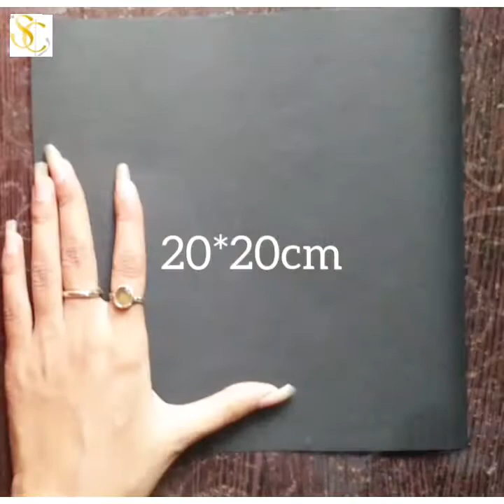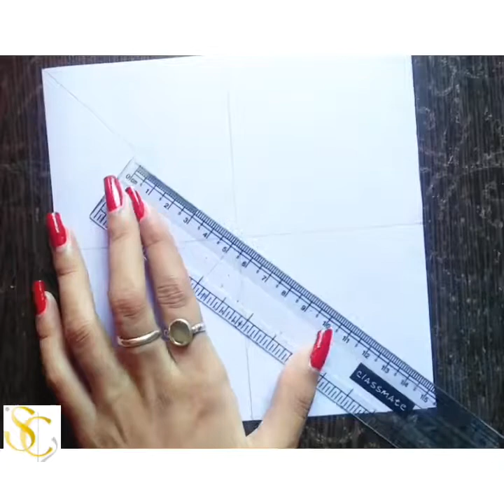Love cards//scrapbook making idea